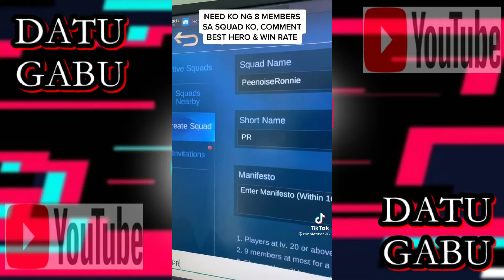Mood X Foot Fungus Part 1 🔥 ✨ New Tiktok Dance Compilation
Let's Reach 50K Followers and we will have a MONEY RAFFLE to our SUBSCRIBERS every month!